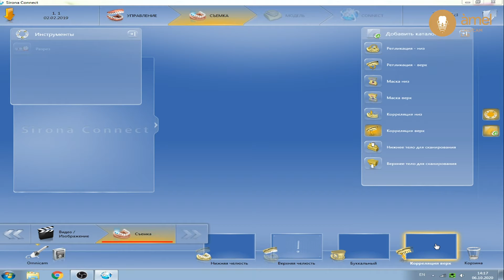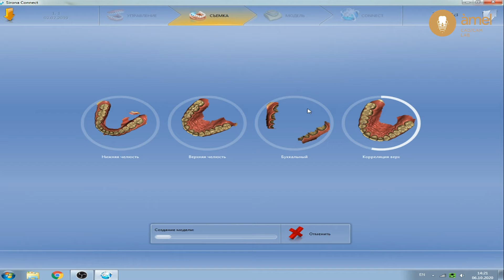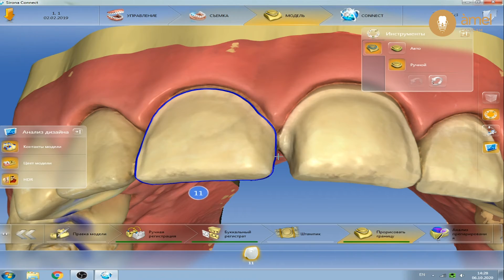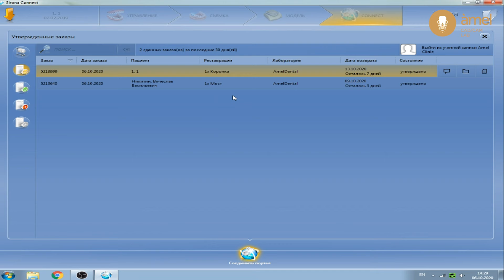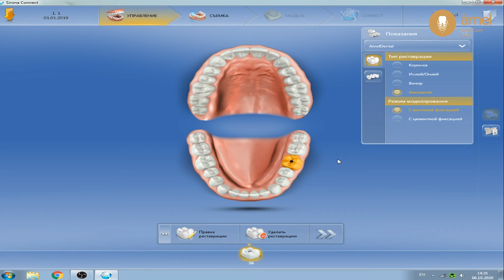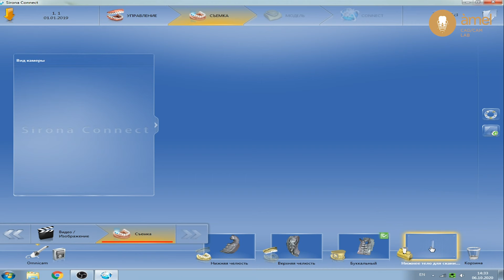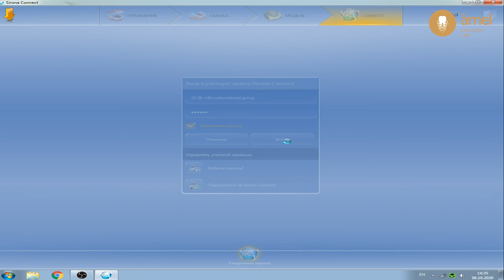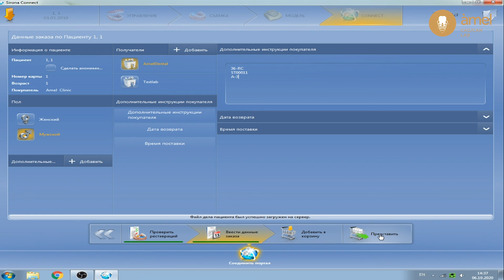Как правильно отправить заказ-наряд в лабораторию | Bauers Cad/Cam Lab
О канале Bauers Medical Group:
Канал Bauers Medical Group для стоматологов и собственников клиник. Обзоры на популярные товары для стоматологов, актуальные темы, ответы на вопросы о стоматологии.

Каждый выпуск - это концентрированная доза полезной информации о товарах и материалах мировых брендов, обзор оборудования и ПО, интервью и лекции от лучших практикующих врачей Украины и мира.

Bauers Medical Group - самая масштабная и инновационная стоматологическая платформа  Украины. Наши проекты помогают стоматологам расти профессионально и внедрять цифровые  инновации в свою ежедневную практику.